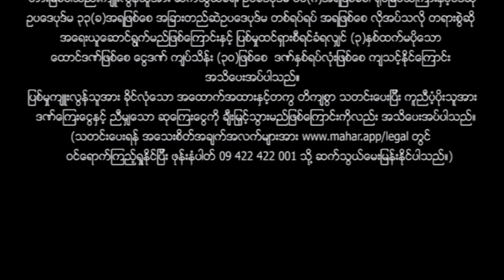မြန်မာဇာတ်ကား စ/ဆုံး - ငပြူးနှင့်ထိန်ပင်သရဲငပြဲ - မိုးဒီ ၊ ဗေလုဝ ၊ မေပန်းချီ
မိုးဒီတို့အုပ်စုပေါင်းပြီး သရဲတွေနဲ့တွေ့ပြီး ဘယ်လိုဂယက်တစ်သိန်းထကြမလဲ

Presenting daily.

မဟာ အပလီကေးရှင်းကို ဖုန်းမှာ install လုပ်ပြီး
မြန်မာဇာတ်ကားသစ်များစွာကို ကြည့်ရှုနိုင်ပါတယ်။